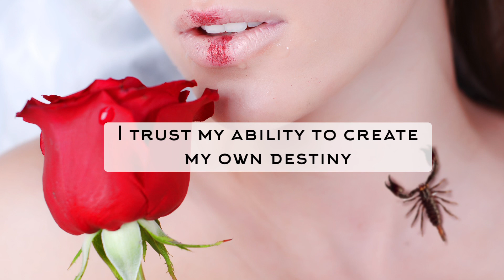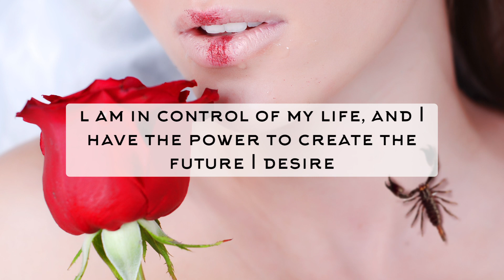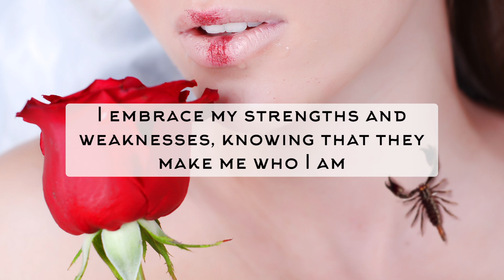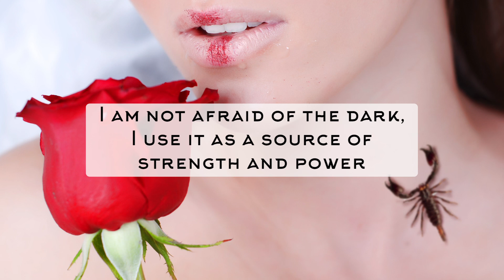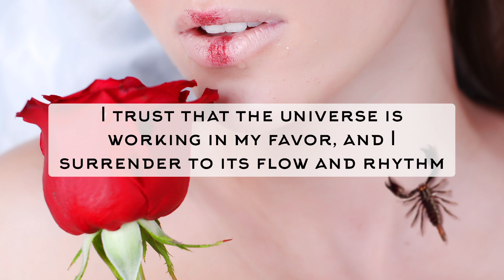SCORPIO ♏️ Say these Affirmations for 5 minutes a day and change your life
Thanks for listening 🙏🏻 These affirmations are for Scorpio energies, and are designed to affirm the unique qualities of Scorpio. Listen for just five minutes a day and change your life